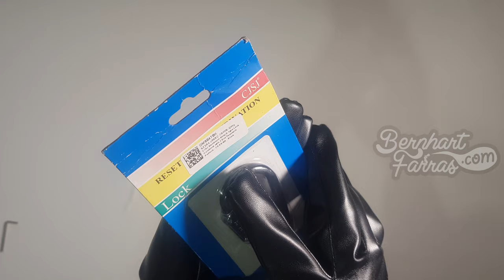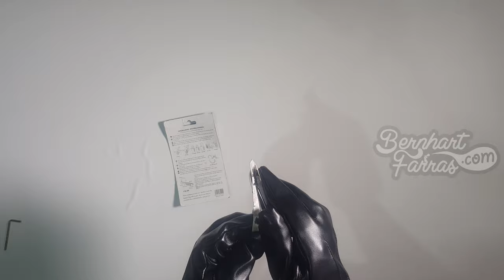Unboxing Padlock Alumunium Alloy D-type Lock Carabiner with 3 Dial Password | Membuka Kotak /4K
Unboxing Padlock Alumunium Alloy D-type Lock Carabiner with 3 Dial Password

00:00 Opening
00:28 Kotak
01:17 Padlock Alumunium Alloy D-type Lock Carabiner with 3 Dial Password
02:51 Tes untuk setting Dial Password
05:13 Closing

27/7/2020